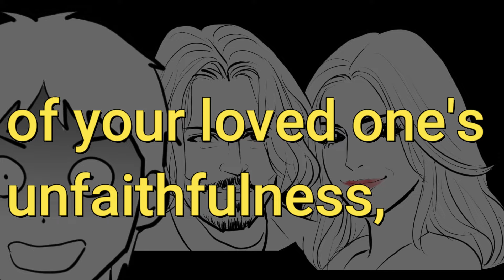【World Literature summary】'Othello' William Shakespeare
We're going to show you World literature writings in about 15 minutes with Manga,
so that you can grasp the context shortly.
Manga is a communication tool that is easy for everyone to understand.
Reading novels  or short stories or poetry is useful for you to acquire general education.

In Othello, Shakespeare creates powerful drama from a marriage between the exotic Moor Othello and the Venetian lady Desdemona that begins with elopement and mutual devotion and ends with jealous rage and death. Shakespeare builds many differences into his hero and heroine, including race, age, and cultural background. Yet most readers and audiences believe the couple’s strong love would overcome these differences were it not for Iago, who sets out to destroy Othello. Iago’s false insinuations about Desdemona’s infidelity draw Othello into his schemes, and Desdemona is subjected to Othello’s horrifying verbal and physical assaults.

Books: Othello Mass Market Paperback – July 1, 1993

Video :  Othello (1995)